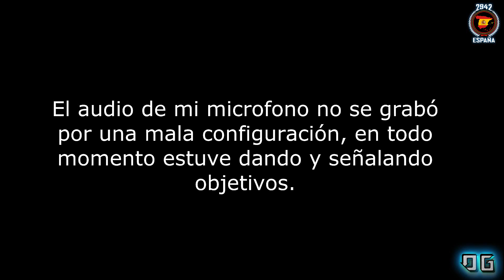Star Citizen en Español | PvP con la HammerHead! Jaleo del Bueno sobre la Javelin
Usa mi Código STAR-WF5Z-CS5Y para obtener 5,000 creditos gratis dentro del juego al crear tu cuenta.